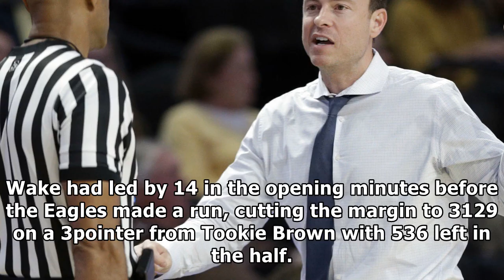[Daily Times]Smith hits winning ft, georgia southern shocks wake forest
WINSTONSALEM, N.C. AP — Ike Smith stepped to the free throw line for two of the biggest free throws ...